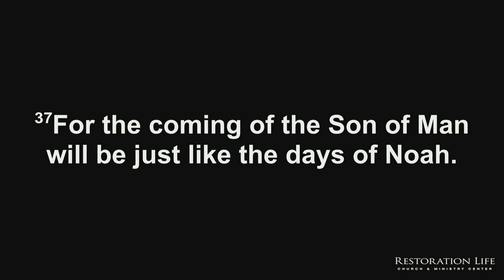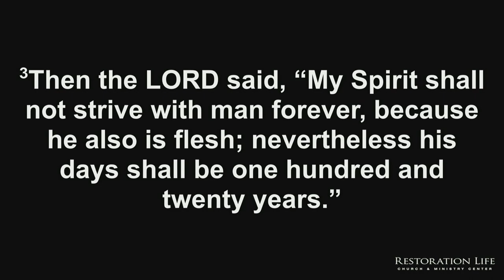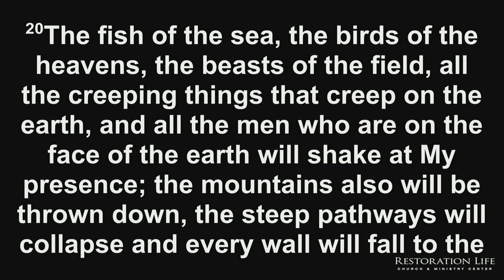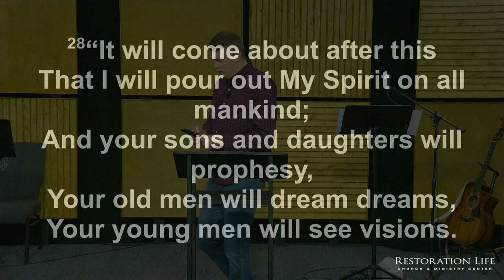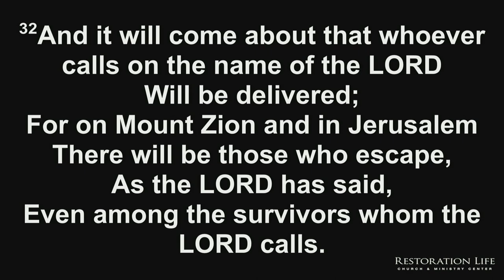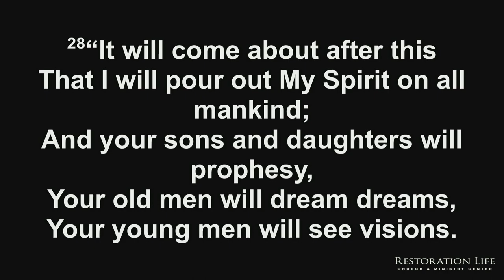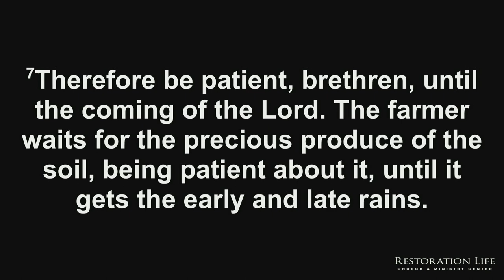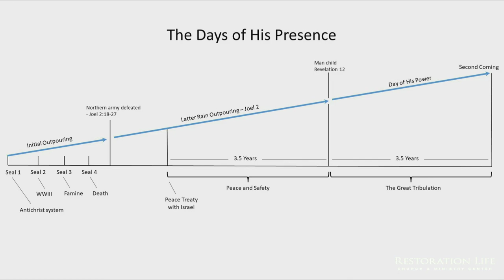010 - The Days of His Presence - Restoration Life Church - Bryan Kessler - 03-05-2023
This message shows why the coming of Jesus Christ should be called the days of His presence. As this message explains, we are living in the days of His presence, and we can expect His presence to progressively increase in glory and power until Jesus Christ returns at the second coming. The days of His coming are in three phases: (1) the initial outpouring of His Spirit which has already begun; (2) the latter rain outpouring mentioned in Joel 2:28; and (3) the day of His power during the last 3.5 years of the age. As this message explains, God will respond and pour out His Spirit if we are hungry and desperate; if we will devote ourselves to corporate prayer and fasting; if we will surrender our comfortable routines to seek Him; and if we have corporate expectation that God will do it among us. - 010 - The Days of His Presence - Restoration Life Church - 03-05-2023

SERVICE TIMES AND LOCATION
Church Together
975 Cobb Place Blvd Suite 315, Kennesaw, GA 30144